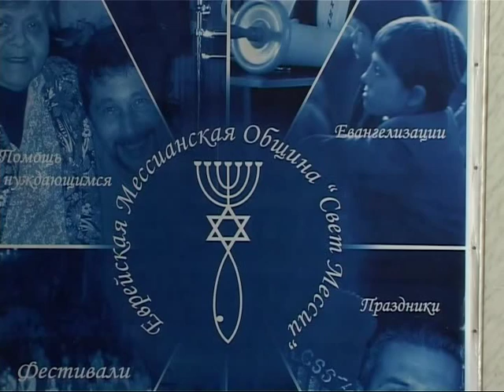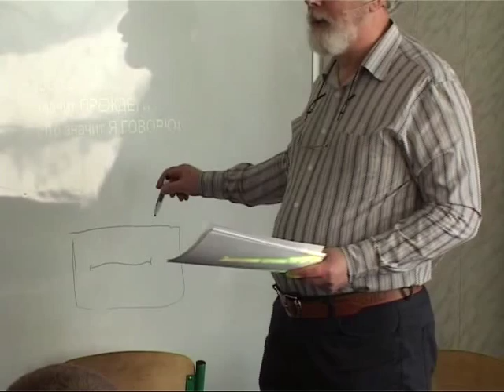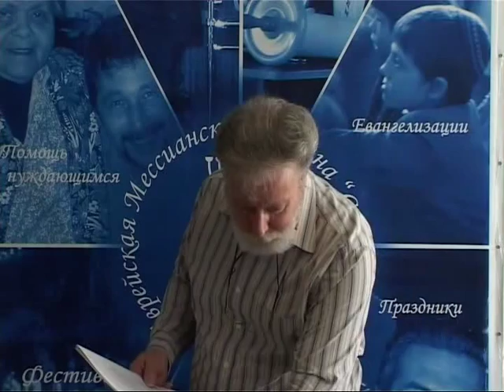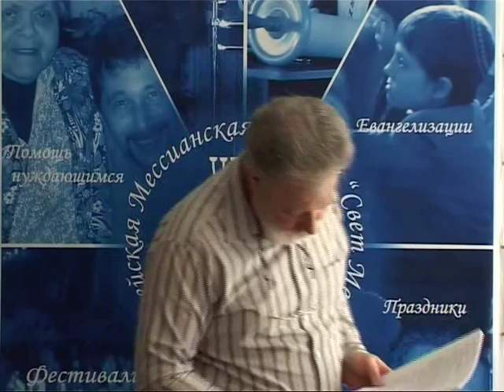МЕБИ Роджер Финч "Духовные дары" Урок 17